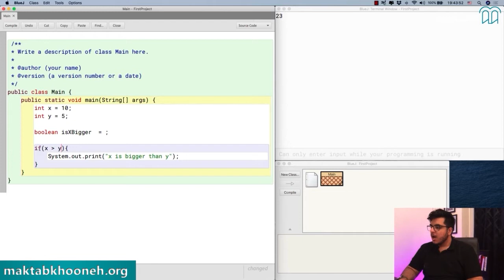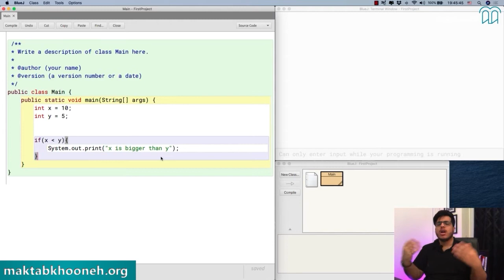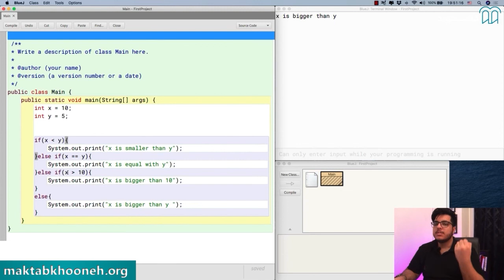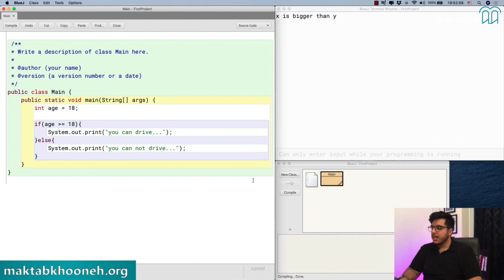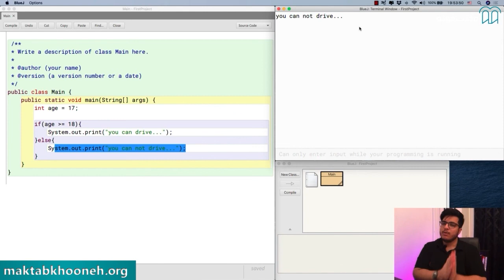جاوا مقدماتی استاد ادیبی- قسمت هشتم: چطوری به بهترین شکل شرط و قرار کنیم با کامپیوتر؟‌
در ادامه جلسه ی قبلی، توی این ویدیو بیشتر میشنویم از شرط یا همون if

زبان برنامه نویسی جاوا (Java)، زبانی سطح بالا و همه منظوره هستش که در سیستم‌عامل‌های مختلفی قابل اجراست. جاوا رو میشه زبان مادر سیستم‌عامل سولاریس نامید. اصلی‌ترین خصوصیت زبان برنامه نویسی جاوا، شیء‌گرایی بودنشه به این معنی که امکان استفاده دوباره از کدهای از پیش نوشته شده رو دارین. شعار اصلی جاوا هم درهمین مورد گفته شده، "يک‌بار بنويس و هر جا استفاده کن"
از دیگر نکات مثبت این زبان برنامه نویسی اینه که افراد آشنا با زبان C++، آسان‌تر و سریع‌تر می‌تونن زبان JAVA رو یاد بگیرن.
مدرس این دوره،استاد امیراحمد ادیبی، برنامه‌نویس و مدرس برنامه‌نویسی اندروید، چندین ساله که به‌صورت تخصصی در زمینه برنامه‌نویسی اندروید فعالیت می‌کنن و عضوی از تیم موبایل مجموعه‌ی زرین‌پال هستن. علاقه ایشون به تدریس باعث شده که علاوه بر فعالیت‌های کاری، به آموزش مهارت‌های برنامه‌نویسی در پلتفرم‌های مختلف بپردازن.

راستی برای مشاهده دوره‌ کامل جاوا مقدماتی در مکتب‌خونه از طریق لینک‌ زیر وارد شوید: